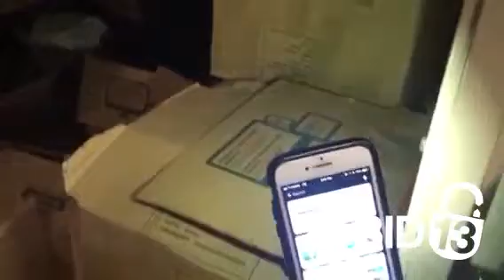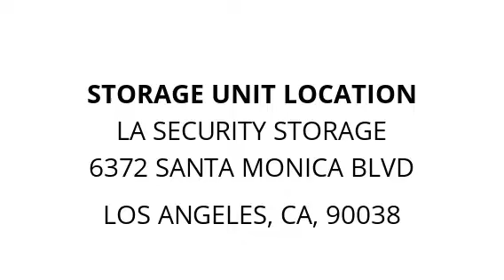LA Security Storage - Unit 6027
restaurant, commercial, appliances, equipment